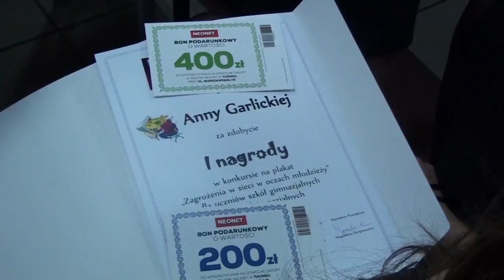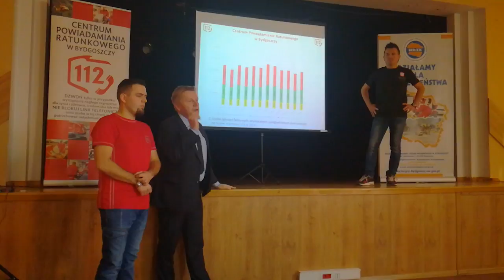Powiatowy Flesz 25-11-2016 | Tuchola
W najnowszym fleszu:
- Spotkanie w sprawie remontu i przebudowy dróg wojewódzkich.
- Gramy i śpiewamy dla Kingi.
- Powiatowe eliminacje Olimpiady Wiedzy Rolniczej rozstrzygnięte.
- Wręczenie nagród w konkursach dotyczących numeru alarmowego 112 oraz cyberprzestępczości.
 -Czekamy na zgłoszenia wystawców do udziału w kiermaszu bożonarodzeniowym.